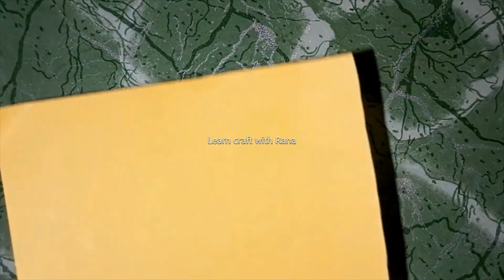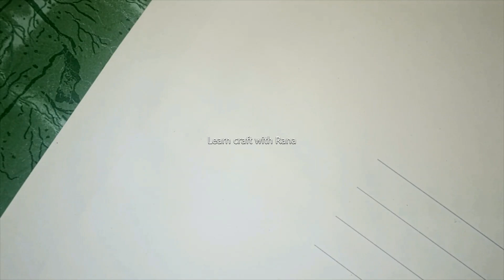pencil with trophy Cute idea for school | envelope decoration for 1st position